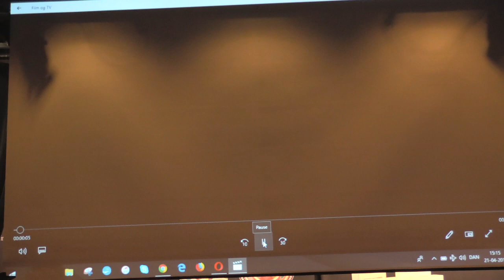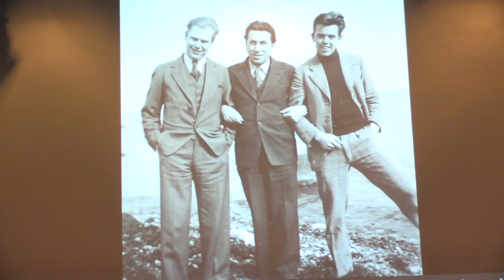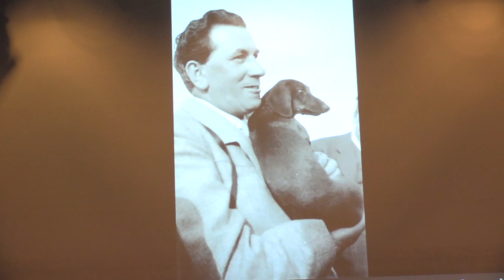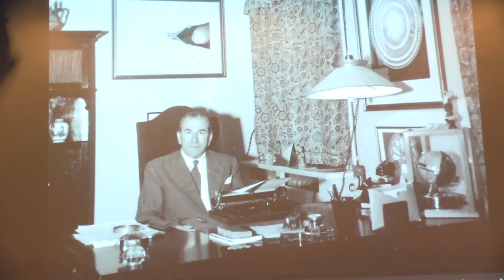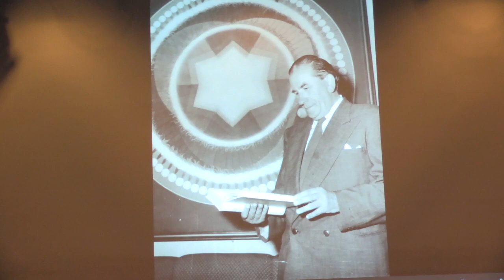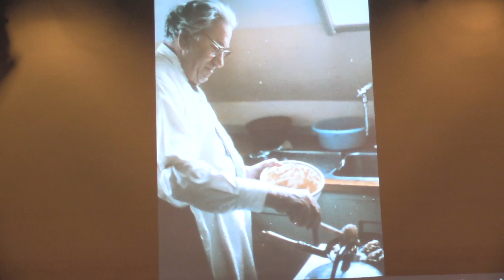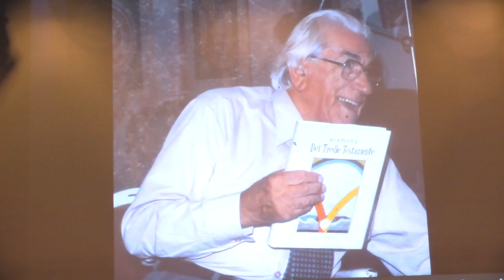"Kristendommens verdensepoke" - Film/billedserie med Martinus eget foredrag v/Thorsten Dreijer.